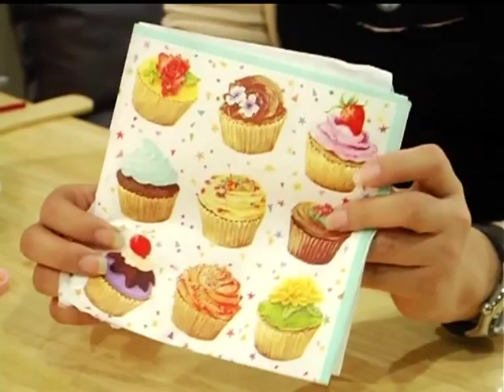้How to made decoupage on PVC keyring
แนะนำวิธีทำชิ้นงานสนุก จากเทคนิคเดคโคพาดคะ... พบกับเคล็ดลับดีๆแบ่งกันสนุก กับงานฝีมือที่เราทำเองได้ไม่ยากคะ ^^